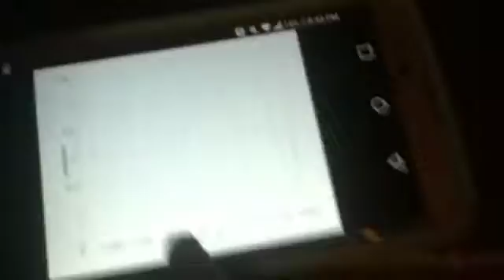Johnny the Ghost Catcher Catches some Ghost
Me, Johnny the Ghost Catcher, catches mansion owner Clarabelle's ex husband, Stevie the Wonder Man. Enjoy:)